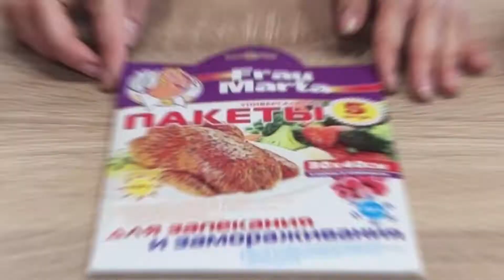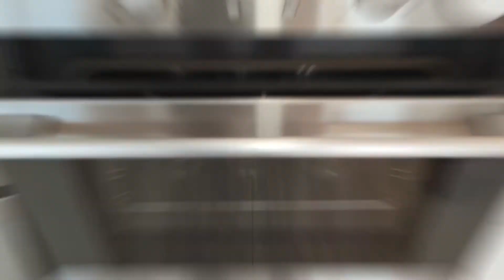Кабачковая икра на зиму. Мой рецепт без заморочек из печеных овощей в духовке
Друзья всем привет! Хочу поделиться своим рецептов приготовления кабачковой икры. Готовить я её буду в духовке. Икра из кабачка получается очень вкусной и полезной, так как содержит массу минералов и витаминов.
Для приготовления нам потребуется:
1. молодые кабачки – 3 кг (в очищенном виде 2,5 кг.);
2. лук – 4 крупные головки;
3. морковь – 4 крупные шт.;
4. томатная паста – 3 ст. ложки;
5. сахар – 1 ст. ложка (по вкусу)
6. соль – 1 ст. ложка (по вкусу);
7. растительное масло – 50 мл.;
8. перец, специи – по вкусу;
9. уксус 9% - 2 ст. ложки;
10. пакеты для запекания.